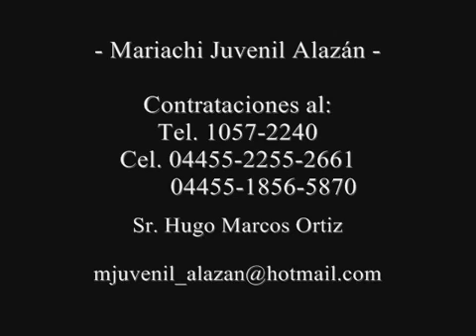Cuando yo Tenía tu Edad... Mariachi Juvenil Alazán 2016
Es el Mariachi Juvenil Alazán interpretando "Cuando yo Tenía tu Edad" de Don José Alfredo Jiménez. Canta Luis Ángel Ortiz...